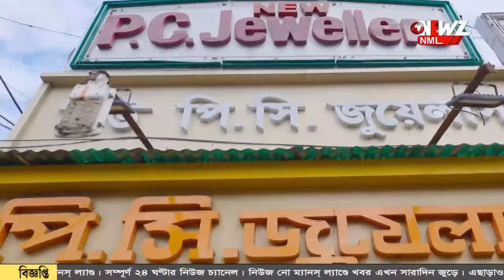বনগাঁ থেকে কালিতলা লঞ্চ চালানোর ভাবনা পৌরসভার।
বনগাঁ থেকে কালিতলা লঞ্চ চালানোর ভাবনা পৌরসভার। মঙ্গলবার থানার ঘাট থেকে আনুষ্ঠানিক নৌকা চলাচলের সূচনা করা হয়। সারা বছর নদী কচুরিপানা মুক্ত রাখার ভাবনা।